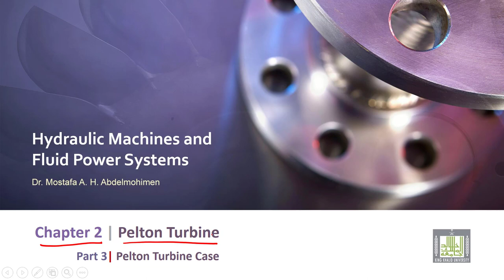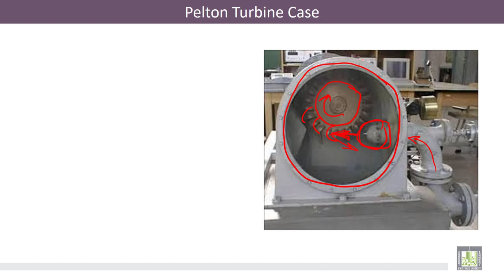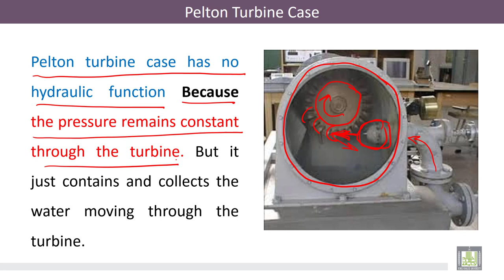Hydraulic Machines | 2-3 | Pelton Turbine Case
الوحدة 2 : Pelton Turbine
الدرس 3 : Pelton Turbine Case
The function of Pelton turbine case